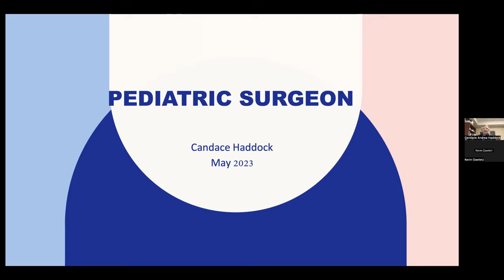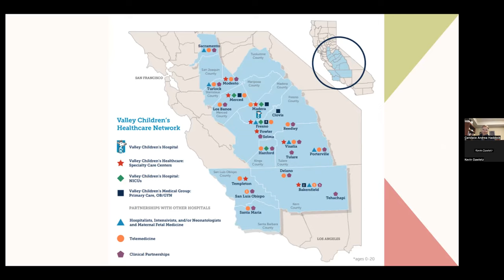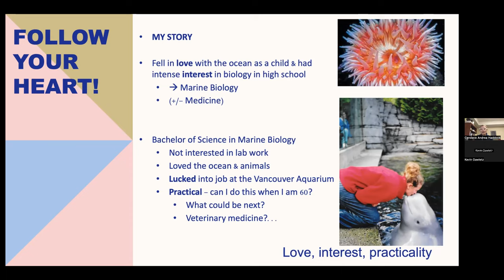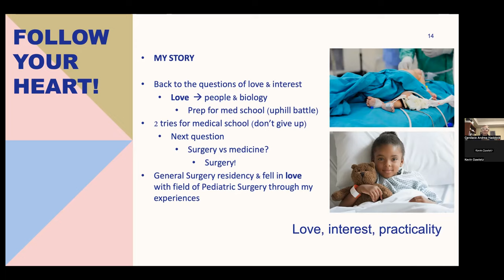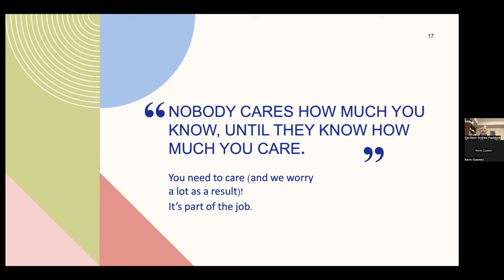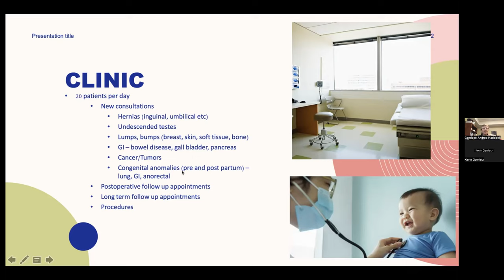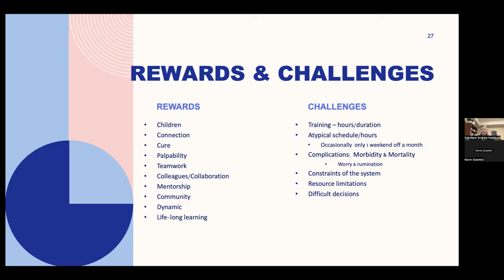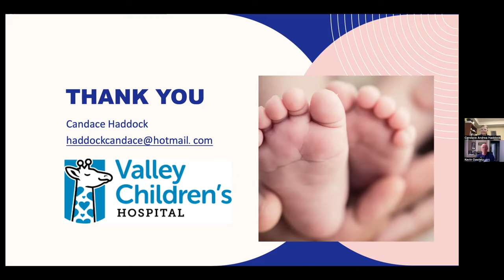9.15 Pediatric Surgeon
Dr. Candace Haddock will tell us her journey from Rosetown, SK to the University of British Columbia to working with killer whales at the Vancouver Aquarium to becoming a Pediatric Surgeon in California.  Her journey will truly inspire you to follow your dreams.